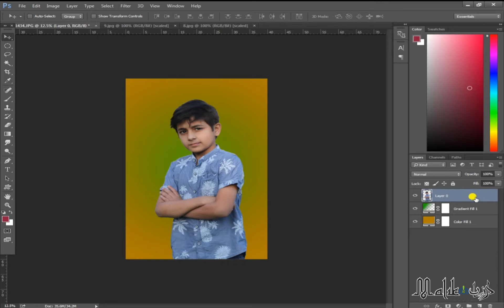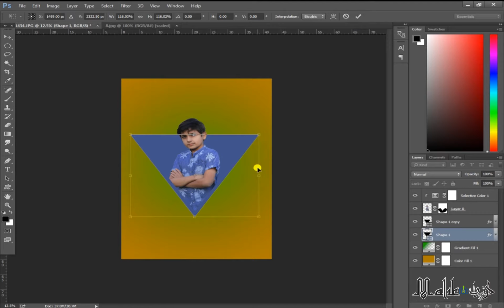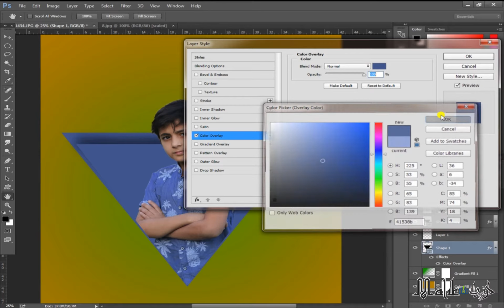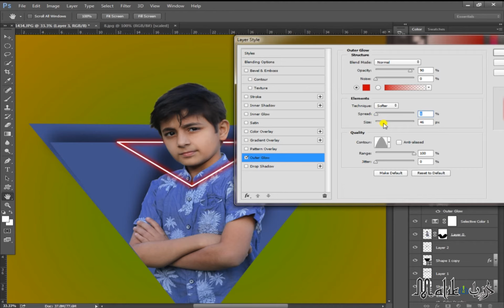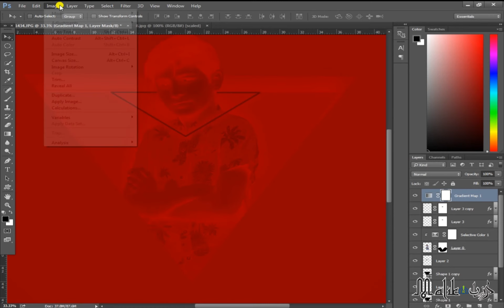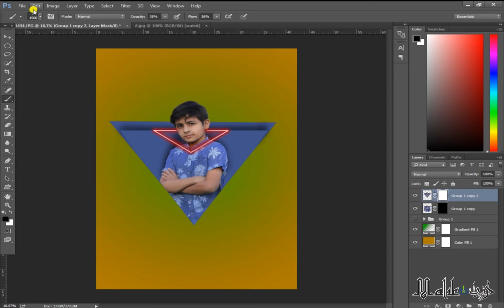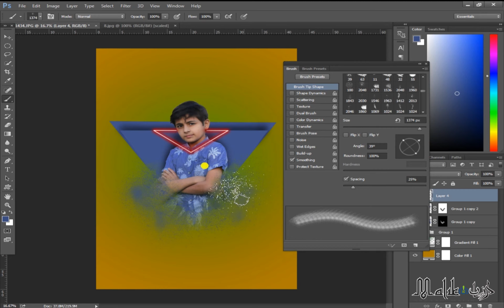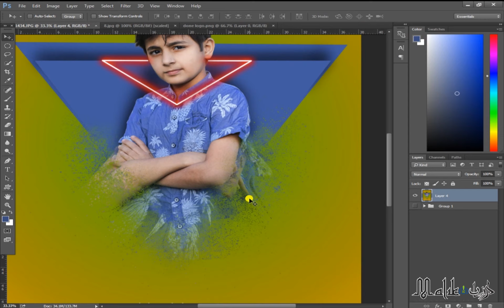Triangle Shape And Neon Light Effect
In this Photoshop Tutorial, Learn How to create neon Light Effect with Dramatic Light manipulation by using Photoshop cc.You can also learn how to edit triangle shape editing